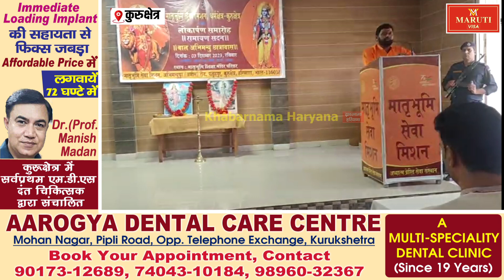मातृभूमि सेवा मिशन के नवनिर्मित रामायण सदन का राज्यमंत्री संदीप सिंह ने किया लोकार्पण